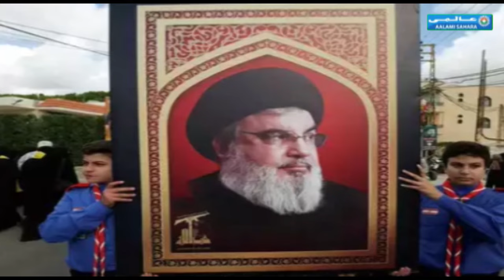Khabarnama I Today News I Aalami Sahara I